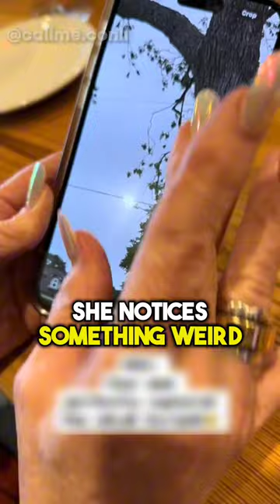This Mom Caught This On Her Phone! 😱